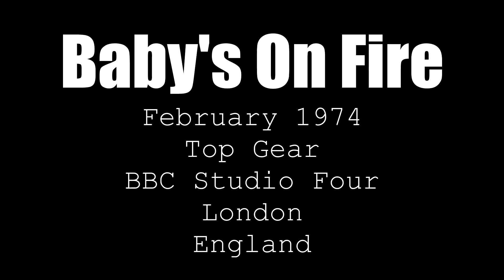Brian Eno - Baby's On Fire (1974)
Audio recording of Brian Eno with the Winkies at BBC Studios, London England in 1974.

The Winkies were an English bar band that were anything but your typical bar band. They were flashy, theatrical and experimental. Just the sort of band that would attract Brian Eno after exiting Roxy Music.

Eno embarked on only one solo tour with the Winkies as his  backing band and that tour was cut short by illness after just five shows.